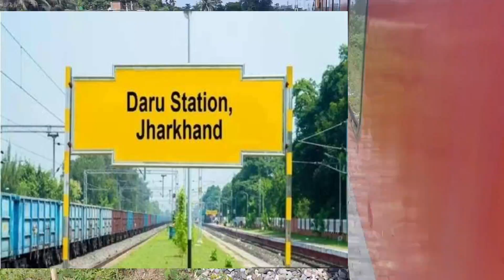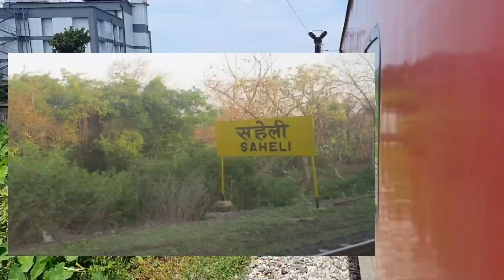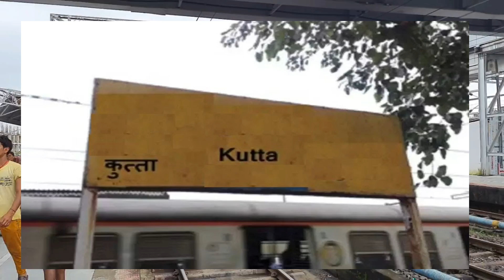भारत के अजीबो-गरीब नाम वाले रेलवे-स्टेशन। कुत्ता, बिल्ली, सुअर,बाप,नाना,चाचा,साली,काला The RailFact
भारत के अजीबो-गरीब नाम वाले रेलवे-स्टेशन। कुत्ता, बिल्ली, सुअर,बाप,नाना,चाचा,साली,काला The Rail Fact

Rail Fact
rail news
rail track
rail facts
the indian railways
railgadi
gadi
train video
train videos